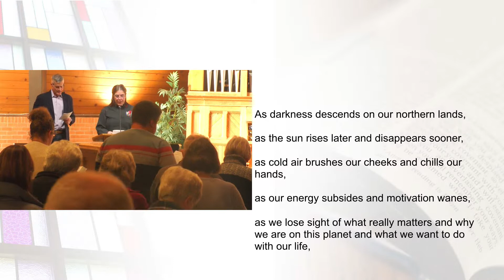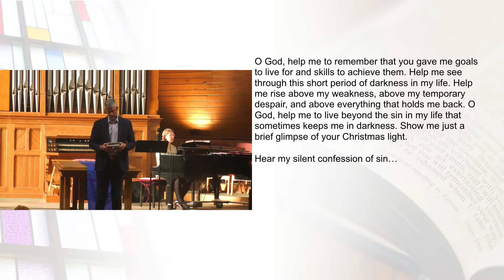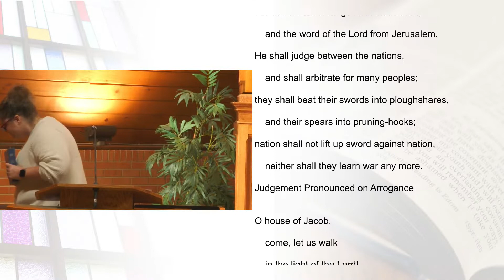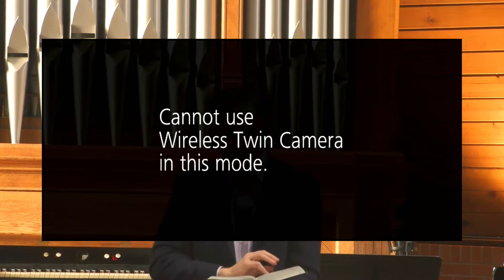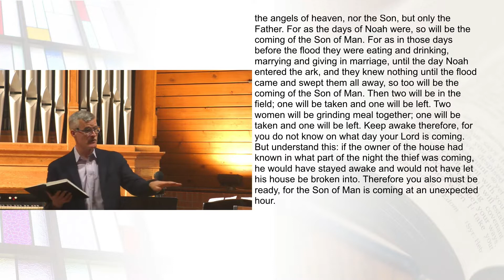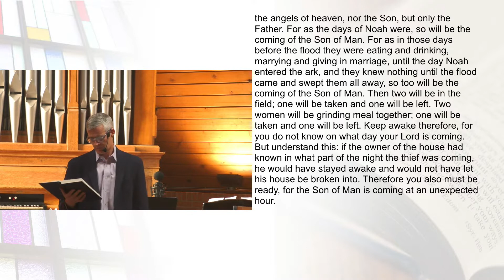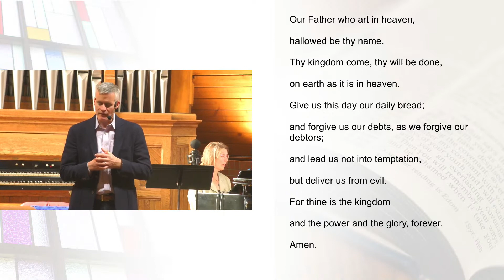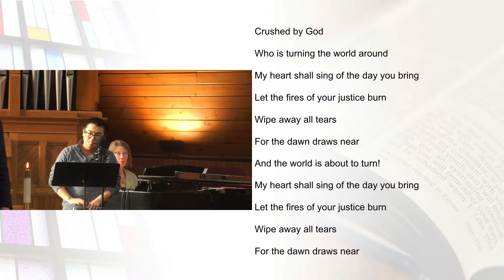November 27th 2022 - First Presbyterian Church of Moorhead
First Presbyterian Church of Moorhead
Sunday November 27th 2022

Sermon Series:

“Getting Ready for Light” Part 1: “Are We Doing the Same Old Thing?”

Songs

“Fix Me, Jesus”
“My Soul Cries Out with a Joyful Shout”

Copyright information